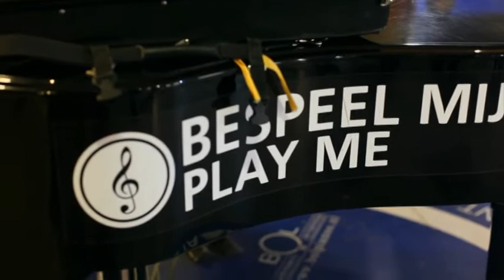Sant Jordi & Joosje Holstein playing Light (original song) / Amsterdam Spontaneous Session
She asked me : may I play with you?
Light - SantJordi original Song Studio Recording :
Enjoy and don't drink Cocacola, even if it's Light